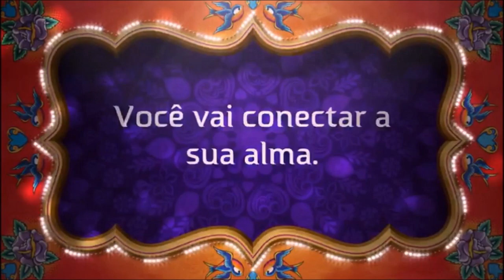Como conectar a sua Essência e Evoluir sem sofrimento mas com entendimento.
Este vídeo foi feito para todas as pessoas que estão desanimadas, para todas as pessoas que sentem um forte de transformação.

Espero que você goste desse vídeo.

Um beijo no coração.

Programas que uso:
▶ Moviemaker
▶ IMOVIE

Equipamentos que uso:
▶ Câmera: Iphone 6
▶ Microfone: Kit Microfone Lapela + Adaptador Celular Smartphone Youtuber
▶ Iluminação: 2 lâmpadas de 45W / 5500K